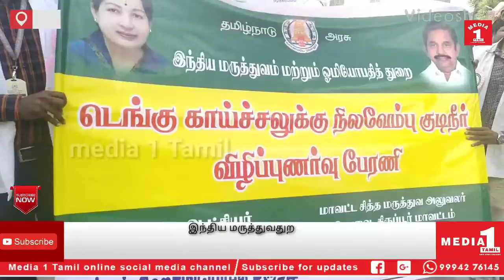கோவை டெங்கு விழிப்புணர்வு சித்த மருத்துவ பேரணி.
கோவையில் டெங்கு விழிப்புணர்வு சித்த மருத்துவ பேரணி.

இந்திய மருத்துவம் மற்றும் ஓமியோபதி துறை இயக்குனர், இணை இயக்குனர் ,மற்றும் கோவை மாவட்ட ஆட்சித் தலைவர் அவர்களின் வழிகாட்டுதலின்படி,
 டெங்கு விழிப்புணர்வு சித்தமருத்துவ பேரணி மற்றும் நிலவேம்பு குடிநீர் வழங்கும் முகாம் இன்று மாவட்ட ஆட்சித் தலைவர் அலுவலகத்தில் இருந்து, வ. உ. சி .பூங்கா ,வரை நடத்தப்பட்டது இந்த விழிப்புணர்வு பேரணியை மாவட்ட ஆட்சித் தலைவர் அவர்கள் கு.ராசாமணி தலைமை ஏற்று கொடியசைத்து துவக்கி வைத்தார்.

மாநகராட்சி ஆணையாளர் சிவகுமார் அவர்கள் முன்னிலை வகித்தார். கோவை அரசு மருத்துவக் கல்லூரி டீன் டாக்டர் .அசோகன், கோவை இயற்கை மருத்துவக் கல்லூரி மருத்துவமனை டீன் டாக்டர். முருகேசன், கோவை சுகாதார பணிகள் இணை இயக்குனர் டாக்டர்.கிருஷ்ணா, மற்றும் துணை இயக்குனர் டாக்டர். பானுமதி, ஆகியோர் கலந்துகொண்டனர்.

பேரணிக்கான ஏற்பாடுகளை கோவை மாவட்ட சித்த மருத்துவ அலுவலர் டாக்டர். தனம் அவர்கள் சிறப்பாக ஏற்பாடு செய்திருந்தார். பேரணியில் சூலூர் ஆர்விஎஸ் சித்த மருத்துவக் கல்லூரி, அரசு ஆயுர்வேத மருத்துவக் கல்லூரி, ஆர்விஎஸ் ஹோமியோபதி மருத்துவக் கல்லூரி, மார்டின் ஹோமியோபதி மருத்துவக் கல்லூரி, மற்றும், ஜே.எஸ்.எஸ் நேச்சுரோபதி மருத்துவ கல்லூரி, மாணவ, மாணவியர்கள், ஆசிரியர்கள், மற்றும் கோவை மற்றும் திருப்பூர் மாவட்ட அரசு சித்த மருத்துவ மருத்துவர்கள், மற்றும் ஆயுஸ் மருத்துவர்கள், என சுமார் 500 பேர் கலந்து கொண்டனர்.

மாவட்ட ஆட்சியர் அலுவலகம் மற்றும் நேரு பூங்காவில் பொதுமக்களுக்கு நிலவேம்பு குடிநீர் காலை 9 மணி முதல் மதியம் 12 மணி வரை வழங்கப்பட்டது. சுமார் 3 ஆயிரத்திற்கும் மேற்பட்டோர் நிலவேம்பு கசாயம் குடித்து பயன்பெற்றனர் சித்த மருத்துவர் டாக்டர். தனம் அவர்கள் கூறும்போது, டெங்கு காய்ச்சலால் டெங்கு மாதங்கள் என சொல்லப்படும் ஆகஸ்ட் முதல் நவம்பர் வரை அதிகமாக இருக்கும், இந்த காய்ச்சலானது 3 வயது முதல் 14 வயது வரை உள்ள குழந்தைகளை அதிகம் பாதிக்கும். நோய் வராமல் தடுக்க ஒவ்வொருவரின் உடல் வன்மைக்கு தகுந்தவாறு மாதத்தில் அல்லது 15 நாட்களுக்கு ஒருமுறை காலை மட்டும் 5 நாட்கள் குடிக்க வேண்டும் காய்ச்சல் வந்தபின் ஒவ்வொரு 6 மணி நேரத்திற்கு ஒரு தரம் நோயாளியின் வயது மற்றும் உடல் எடைக்கு தக்கவாறு ஒவ்வொரு முறையும் புதிதாக காய்ச்சிய நிலவேம்பு கஷாயத்தை சித்த மருத்துவர் மேற்பார்வையில் குடிக்கவேண்டும். நிலவேம்பு கசாயத்தின் நிலவேம்பு வெட்டிவேர் விளாமிச்சம்வேர், சந்தனம், பேய்புடல், கோரைக்கிழங்கு, சுக்கு,மிளகு, மற்றும் பற்படாகம், முதலான ஒன்பது மூலிகைகள் சேர்ந்து உள்ளன. இவை அன்றி பப்பாளி இலைச்சாறு, மற்றும் மலைவேம்பு,இலைச்சாறு தரலாம், ஆனால் சித்த மருத்துவரின் மேற் பார்வையில் தரவேண்டும். மற்றும் டெங்கு காய்ச்சல் வரும் ரத்த தட்டுக்களின் குறைவிற்கு ஆடாதோடை மணப்பாகு என்னும் மருந்து சிறந்தது என்று கூறினார்.

CATEGORY -NEWS/POLITICS